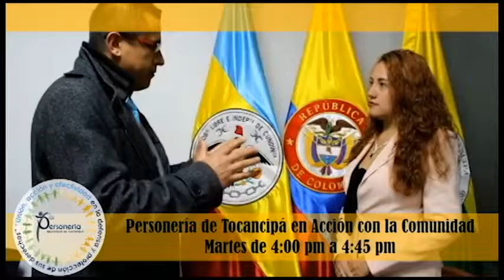PROGRAMA DE LA PERSONERÍA 18 de Junio de 2019